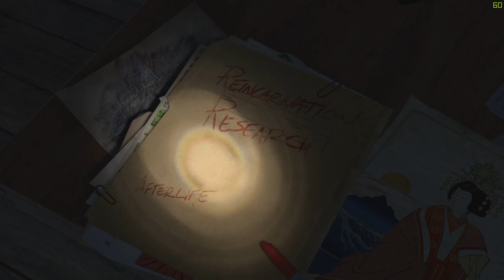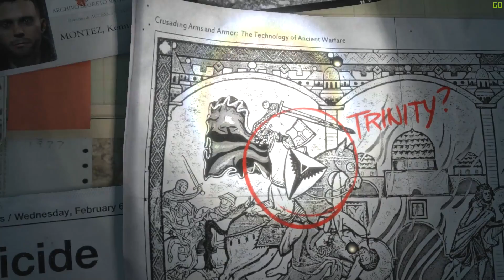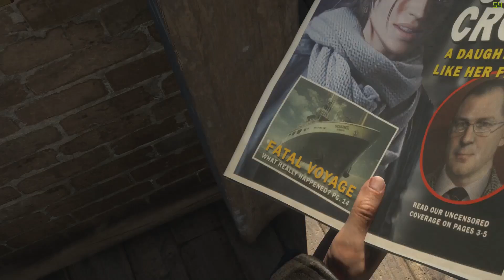Rise of the Tomb Raider - A AVENTURA RECOMEÇA! #1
### BEM VINDO ###

Bem, antes de tudo, obrigada pela presença de todos. Two Life agradece á todos pela força.

O canal começou com uma ideia idiota de dois irmãos gamers. No inicio tudo não passava de uma ideia, (ideia que levou quase dois anos para se realizar) mas hoje estamos colocando-a em pratica.
Jogamos mais por diversão.  Mas claro que trabalhar no mundo de games é muito tentador.

SOBRE NÓS:

Meu nome é Loyes Lenne, tenho 20 anos. Meu divertimento é jogar.
Meu primeiro contato com um vídeo game foi aos 9 anos, com o clássico Nintendo, e o nosso amigo Mário. Mas foi quando conheci Grandia que meu mundo se abriu para o universo dos games, desde então, eu sou maluca por eles. Meu jogo antigo favorito é Bomber Man.

Meus games favoritos são:

 Final Fantsy (todos).
Tomb Raider.
L4D 2
 Dying Light.
Sleeping Dogs.

Bem, e muitos outros mais. Como já disse, sou apaixonada por games.
 Meu plano para o futuro é ser escritora, já tenho alguns livros. Pretendo estudar cinema. Como diretora, não atriz. heueheueheue

 Talvez o canal me ajudar com isso. Eu espero. ^^

Meu nome é Bruno Diego, tenho 26 anos. Conheci o universo gamer aos 7,8 anos.
Como quase todos os novatos dessa época de apaixonaram pelo Mario Word, da Nintendo.
Jogos que marcaram minha infância:
Mario Word. Mario Cart.
Donkey Kong.
Super Star Soccer.
Bomber Man.

Estilo de jogo favorito. RPG.
Conheci este estilo jogando Grandia e Final Fantasy 7 e simplesmente não fico mais sem jogar algum RPG.

Jogos que marcaram minha vida:
Grandia.
Final Fantasy 7.
PES e FIFA.

Eu trabalho como Corretor de Imóveis. Gosto do que faço, mas pretendo ser fotografo profissional um dia. E vou estudar muito para isso acontecer.

Consoles que já tivemos:
Nintendo.
Play 1 e Play 2.
PSP.
Nintendo Wii.
Xbox360.

Hoje jogamos no PC.